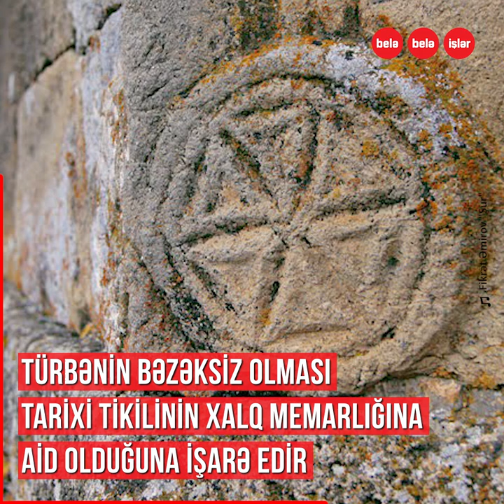LAÇININ MƏLİK ƏJDƏR VƏ KAR GÜNBƏZ TÜRBƏLƏRİ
Laçında qədim qəbiristanlıqda yerləşən,
orta əsrlərə aid Məlik Əjdər və Kar Günbəz türbələri.
Səlcuqlu dövrünə aid türbənin giriş qapısının ətrafında nə təsvir
olunub?
Xristian motivlərini əks edən günbəz niyə “kar” adlanır?
Erməni arxeoloq abidələrin tarixini necə saxtalaşdırdı?
Video PASHA Bank-ın dəstəyi ilə hazırlanıb.